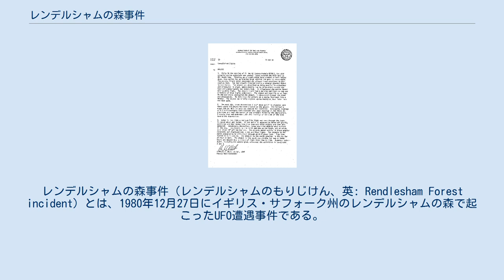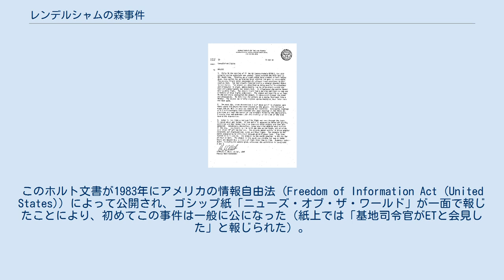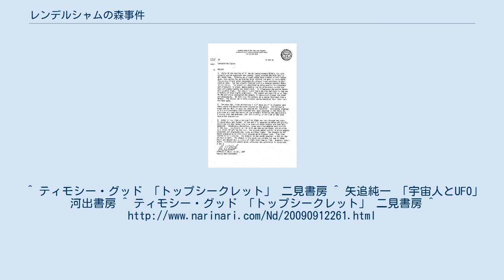レンデルシャムの森事件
サフォーク・コースタル
レンデルシャムの森事件（レンデルシャムのもりじけん、英: Rendlesham Forest incident）とは、1980年12月27日にイギリス・サフォーク州のレンデルシャムの森で起こったUFO遭遇事件である。
 ホルト中佐から英国国防省への手紙。
クリックで拡大 1980年12月27日午前3時、イギリス空軍のウッドブリッジ基地 (RAF Woodbridge) 近くのレンデルシャムの森に正体不明の光体が降下していくのを基地の米軍警備兵が目撃した。
3名のパトロール兵が森に向かうと、そこで光り輝く金属製で直径3mの三角形の飛行物体を発見した。
物体は赤い光と青い光を発していた。
パトロール兵が近づくと飛行物体は姿を消した。
 翌日の12月28日、飛行物体が目撃された地点に3つの窪みが発見された。
放射能測定を行ったところ、最高0.1ミリレントゲンのベータ/ガンマ量が検出された。
 翌日の12月29日には森から「太陽のような光」が目撃された。
光は5つの破片に分裂し姿を消した。
その直後、空に3つの星のような物体が現れた。
飛行物体は青・赤・緑色の光を放ちながら鋭角的に移動した。
物体は楕円形から完全な円形に姿を変えた。
物体は2〜3時間にわたり観測され、時折地上に光を放射してるようであった。
 一連の出来事は、米空軍基地司令官のチャールズ・I・ホルト中佐 (Charles I. Halt) を含む複数人により目撃された。
この事件はホルト中佐により報告書にまとめられた。
このホルト文書が1983年にアメリカの情報自由法 (Freedom of Information Act (United States)) によって公開され、ゴシップ紙「ニューズ・オブ・ザ・ワールド」が一面で報じたことにより、初めてこの事件は一般に公になった（紙上では「基地司令官がETと会見した」と報じられた）。
 ホルト中佐ら基地の関係者達は、UFOの着陸は公式に認め、宇宙人に関しては否認している。
 多数の米兵が目撃した事や公式の報告書が公開されたことから、UFO目撃例の中では比較的信頼性の高い事件とする見方も多い一方、「UFO」の目撃者達の証言では、見えていたはずの灯台の光を認識していないことから、灯台の光を誤認して騒ぎ立ててしまい、引っ込みがつかなくなっているだけとの見解もある。
なんであれ、英国では最も有名なUFO目撃事件となった。
 研究者のブレンダ・バトラーとドット・ストリートはこの事件を本にまとめ出版した。
その本「謎のWALT文書」では匿名者による証言が紹介されている。
 そのうちの1名スティーヴ・ロバーツ（仮名）の証言によると、事件のあった森で総司令官のゴードン・ウィリアム将軍が「宇宙人と話をしている」のを多くの軍人が目撃したという。
宇宙船の搭乗員は光の中で修復作業をしており、フィルムや写真も撮られたが上級将校たちによって没収されたという。
後にウィリアム将軍は、事件当日にエイリアンがいたことは否定したが、ホルト文書の内容自体は正しいと発言した。
 もう1人の証言者ジェームズ・アーチャー（仮名）によると、森の中には3つの脚をもった3メートルの三角形の飛行物体があったという。
物体からは青・赤・白色の光が出ており、飛行物体に近づくと無線機は作動しなくなった。
その物体の中には「ロボットのような」何かが確かにいた、とアーチャーは証言している。
その物体は森の中を動き回っていたが、やがて猛スピードで飛び去った。
 アーチャーの証言はホルト文書といくつかの点で食い違っているが、共通点も多い。
なおアーチャーの証言はホルト文書が公開される2年前の1981年に行われている。
 事件当日（ウォーレンによれば12月27日ではなく12月30日であるという）、緊急出勤を命じられたラリー・ウォーレンは森の中で「内部が透き通って見える黄色い光を放つ円盤」を見た、と後に証言した。
ウォーレンによると、円盤は空中に静止したかと思うと突然爆発し、金属製でドーム型のUFOに変貌した。
UFOには突起物や機械、翼のようなものが付いていた。
UFOの表面にはウォーレン本人の姿や近づく兵士の姿が映し出されていた。
ウォーレンはそこで気を失った。
 空軍基地でウォーレンは一連の出来事を口外しないよう誓約を受けた。
しかし電話で知人にこの話を打ち明けたことが発覚し、ウォーレンは除隊処分となった。
ウォ...